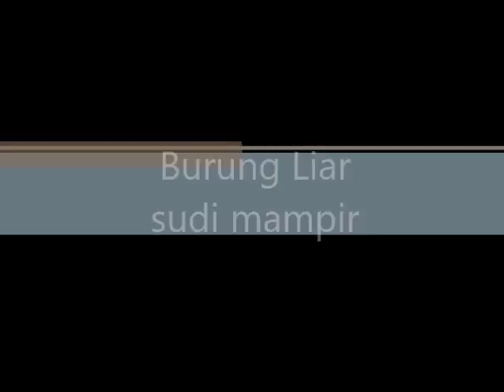Burung Liar di Balkon Rumah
Di Jerman orang-orangnya sangat peduli dengan hewan liar, seperti landak liar juga dikaish rumah-rumahannya di kebun, kalau datang ke rumah dikasih makanannya.

Nah kalau cuca mulai dingin begini burung-burung liar sudah susah mencari makanannya sendiri. Pepohonan mulai rontok dan saat winter bakalan botak tanpa daun. Maka ya sebaiknya kita kasih makan burung liar tersebut, kasihan burung saat winter tidak bisa cari makan sendiri.

Di supermarket atau gardenc enter banyak dijual aneka makanan burung liar, bahkan kita rajin bisa bikin sendiri makanan buat burung-burung liarnya